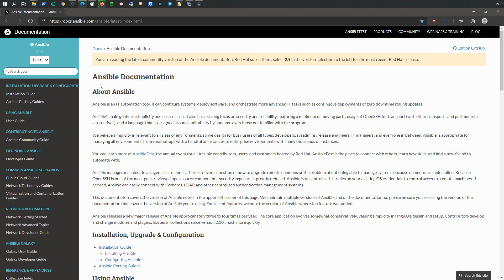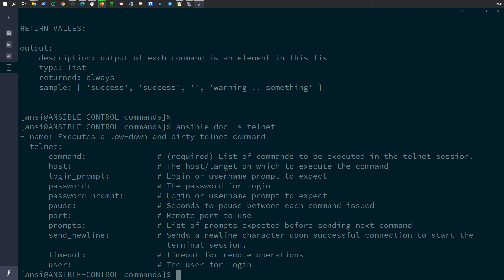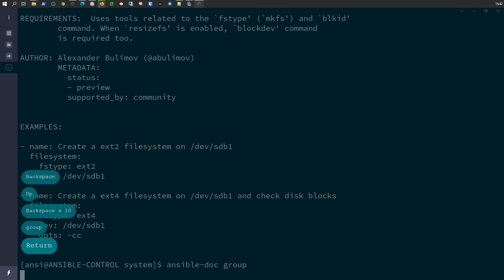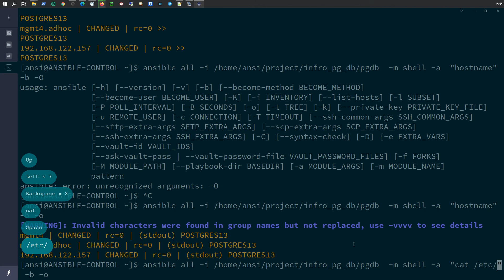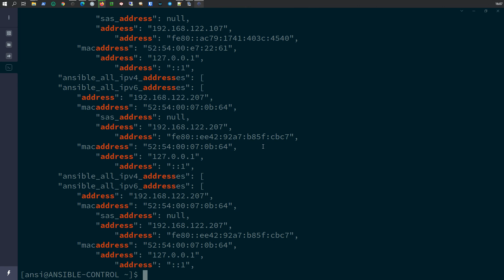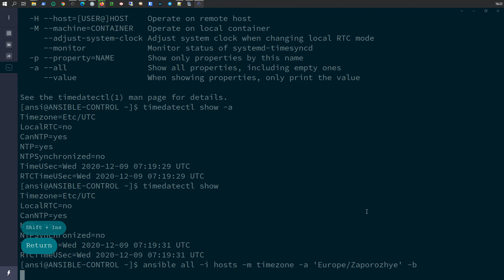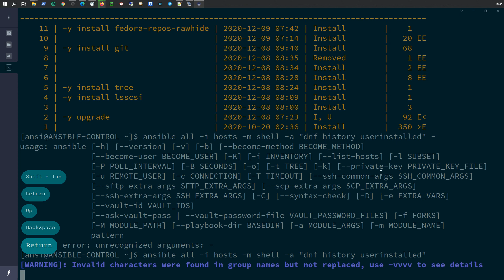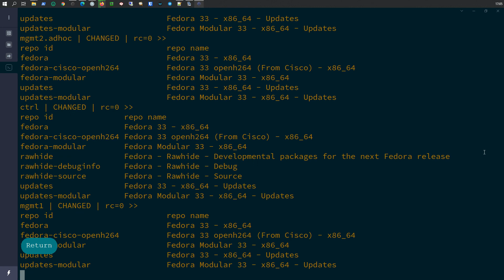DevOps | Работа с модулями | Ansible